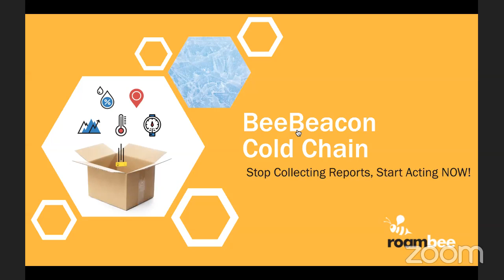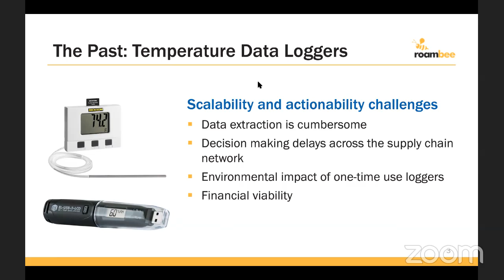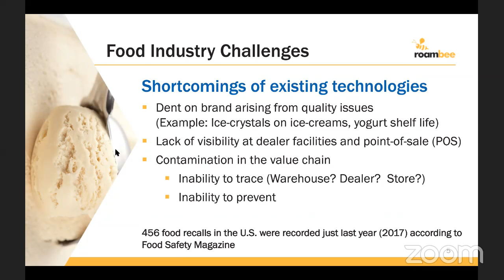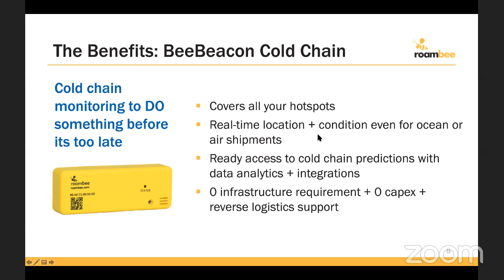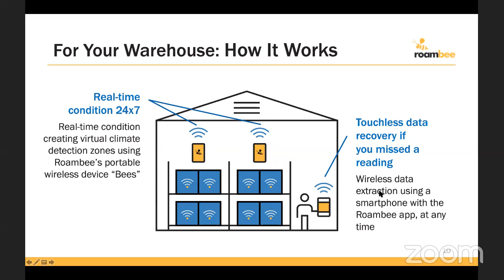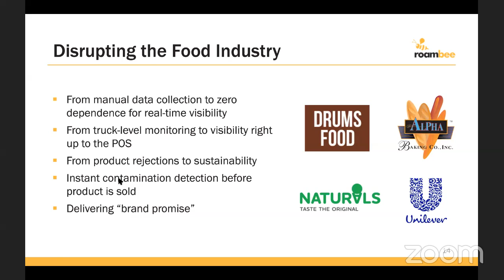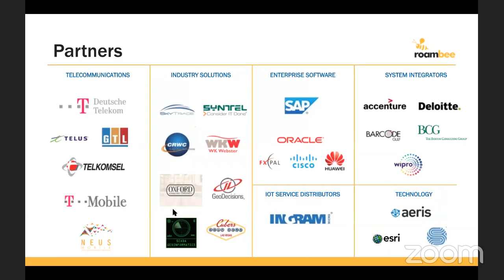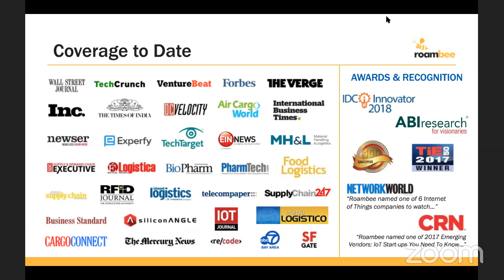End of Data Loggers; Birth of BeeBeacon Cold Chain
The BeeBeacon Cold Chain is a Bluetooth Low Energy (BLE) technology innovation that is driving this paradigm shift for the Food, Pharma, and Hyperlocal industries.

With real-time visibility of your goods – in the warehouse or in transit – at a package, carton, or pallet level, you can actually DO something when the condition of your goods are threatened